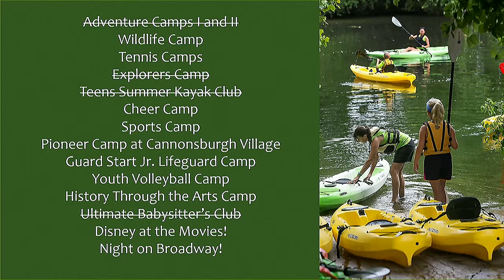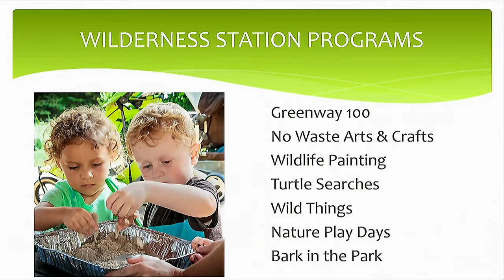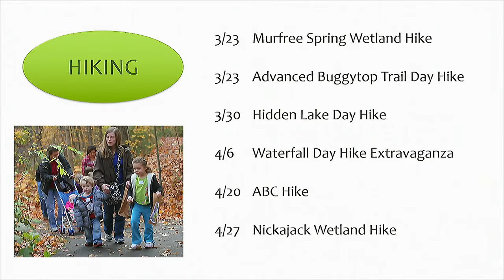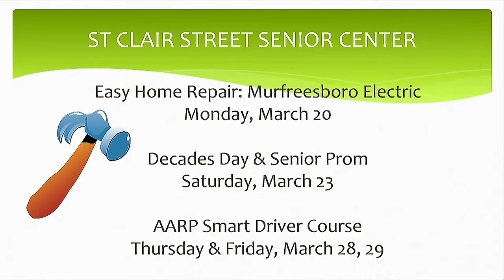Parks and Recreation Commission - March 6, 2019